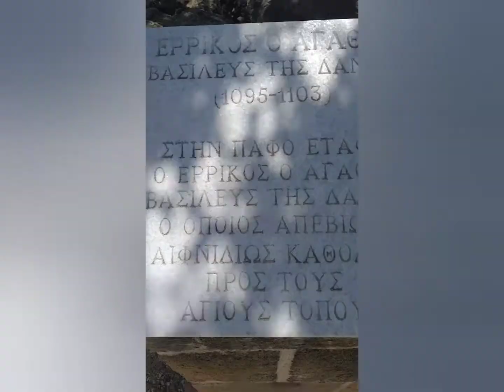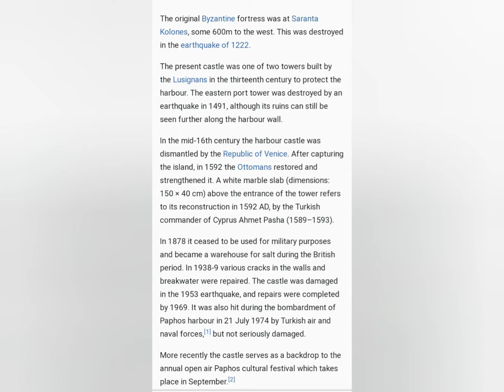The history of St. Paul from the Bible and Paphos Harbour Castle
Sa mga mahilig sa history please do watch.

St Paul Church Paphos Cyprus

Paphos Harbour Castle